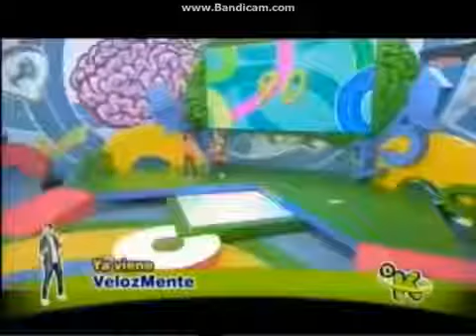Velozmente Nivel 3 The Tom and Jerry Show - Haunted Mouse